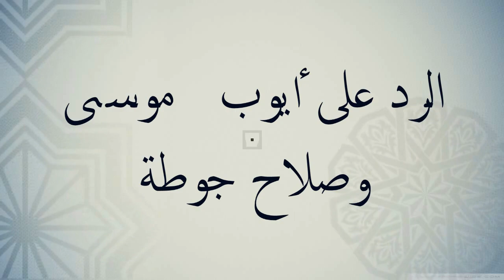المحاضرة الكبرى في الرد على إفتراءات وكذب تلاميذ الدجال على الشيخ أحمد البدوي حفظه الله